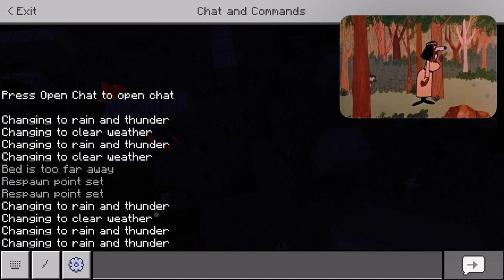Big Fight with Tricky Teepee Trap ⛺️🪤 from Go Go Gophers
Taken From The Underdog Show.